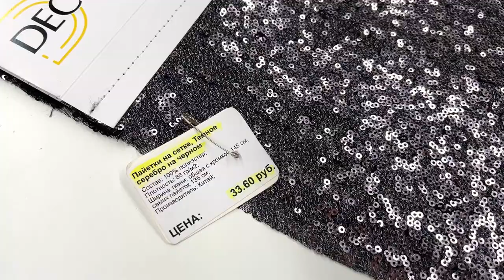Пайетки на сетке темное серебро. Сшить костюм и блистать!